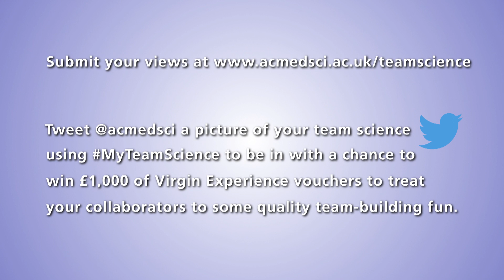An introduction to team science | Academy of Medical Sciences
An examination of the value and pitfalls of collaboration in science and its impacts on medical careers.

The Academy of Medical Sciences continues to work on issues around teamwork in science, including reward, recognition and career progression. In particular, the Academy is concerned about the contributions of early career researchers working in teams not being recognised - and how to help ensure this recognition. The Academy's evidence gathering and photo competition (discussed in this video) have now finished, but our work on team science and medical career policy are ongoing.

For more information on our recommendations and ongoing work on team science

This video was part of the Academy's 2016 Team Science report, which aimed to understand incentives and disincentives for researchers participating – or considering participation – in team science. The Working Group for this project was chaired by Professor Anne Ridley FRS FMedSci, who is interviewed in this video.

Read more from our policy team about tools and platforms which can help you get acknowledged and gain credit for your work in team science projects